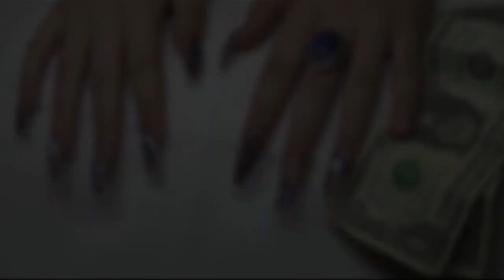הלקוחה רוצה דולרים בציפורניים !